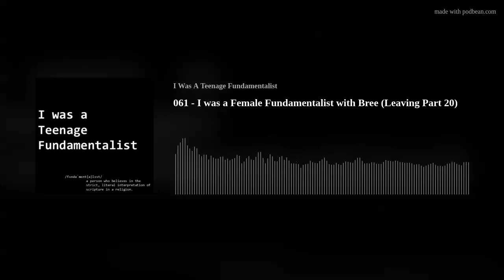061 - I was a Female Fundamentalist with Bree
Bree was born into Pentecostalism. She claims to have filled her Christian Bingo card by doing most things a good Christian girl should do, including marrying a pastor's son and being a superstar on the overhead projector. She remembers what it was like as a girl in a culty Word of Faith church and then later as a woman in Great Big CCC (aka c3).